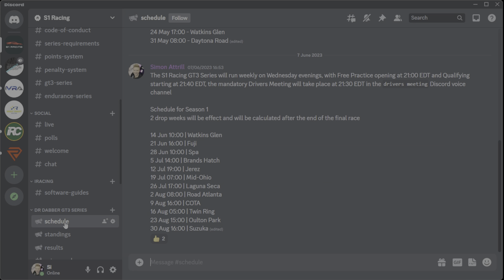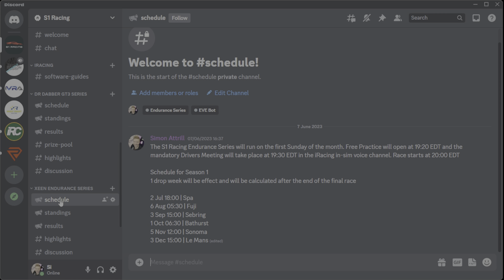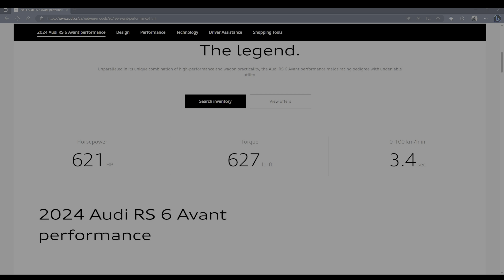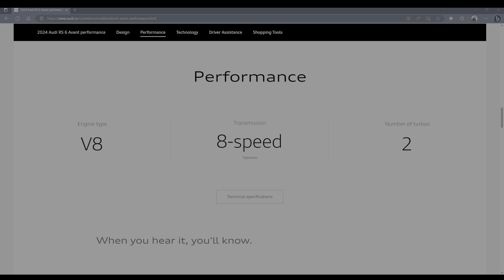S1 Racing Update (Summer 2023)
A warm welcome to S1 Racing on YouTube!

We have a short update video to share what we've been working on over the last few months, our focus areas for the summer and a new content area that we're kicking off shortly!

We also wanted to say a big thank you for all of your support to-date, it can be tricky to get a new channel off the ground in what is a competitive space but thanks to you we're now rolling and excited to see the growth over the next 12 months :-)

If you'd like to go racing with us or just hang out, come join us in Discord!

00:00 Intro
00:27 Quick Update
01:38 What's Next
03:16 Wrap-Up